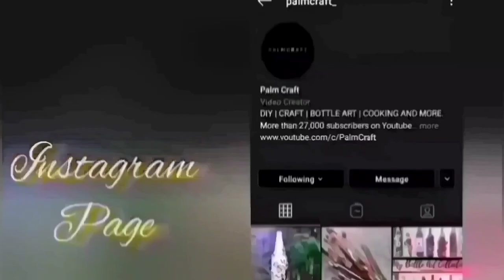DIY Homemade Chalk Paint/ Valentine Special Bottle Art With Fabric/BeginnersSpecial PALMCRAFT EP 169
diy homemade chalk paint with talcum powder
no paint valentine special bottle art
Enjoy Bottle Art
Low Cost Bottle Art
Maurvi 20W 20 WATT 7MM Hot Melt Glue Gun
GLUN 20W 20 WATT 7MM HOT MELT Glue Gun (10 Sticks, Yellow)
Faber-Castell Tri-Grip Brush - Round, Pack of 7 (Assorted)
IMTION Set of 6 Different Sizes Synthetic + Free 1 pcs Mechanical Pencil Mix Sizes Paint Brush for Oil, Acrylic Paintings Brush
Flash Acrylic Colour 200ml (Lemon Yellow)
Flash Acrylic Colour 200ml (Red)
Flash Acrylic Colour 200ml (Orange)
Flash Acrylic Colour 200ml (SkyBlue)
Flash Acrylic Colour 200ml (Ultramarine Blue)
Camel Acrylic Matt Medium (100ml)